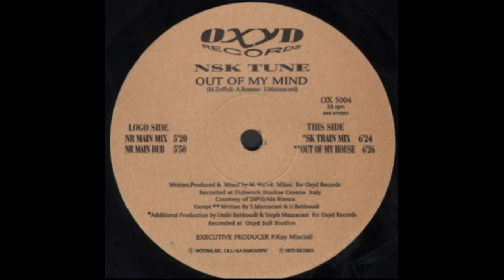NSK Tune - Out Of My Mind (SK Train Mix)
Oxyd Records ‎– OX 5004 Italy 1999